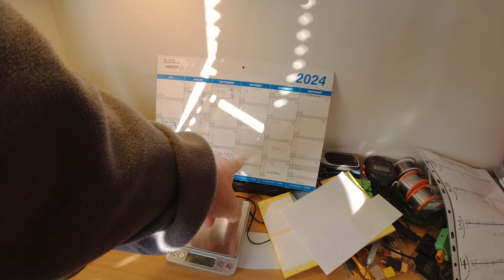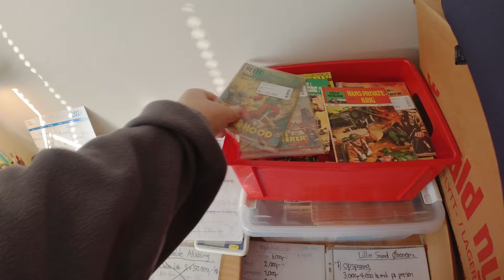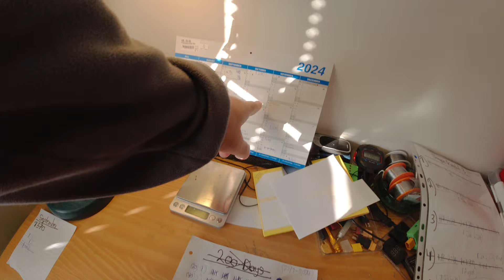MongoTV_15903 - God Mandag og Ny Uge - God Efterårsferie 2024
God MANDAG og ny uge :-) Og fortsat god Efterårsferie 2024, til alle. En ny lang uge, meget lang uge, og en ny lang weekend på fredag. Og jeg ved ikke rigtigt, hvad jeg skal lave ? Men det er jo ikke kun denen her uge, men også næste måned November og December ? Og hvad med hele år 2025 ? Hvad skal jeg lave der ? Det ved jeg ikke, og det er ikke godt for mig, at tænke sådan nu. Så jeg må gøre som jeg plejer, at tage EN dag afgange, og tænke lidt frem i tiden, til den 1.November, hvor jeg skal betale min husleje og regninger igen. Og afdrag på gæld igen også. Jeg har så heldigvis, fået gemt lidt penge i banken, til min store ekstra varmeregning.